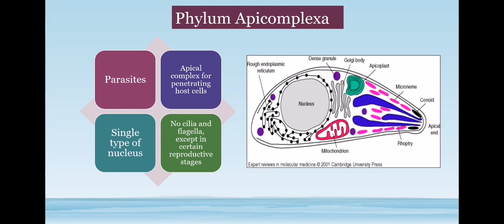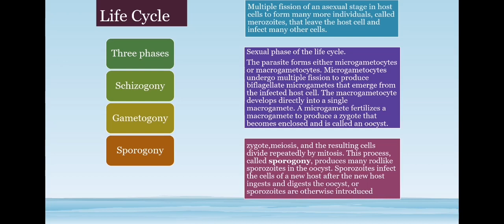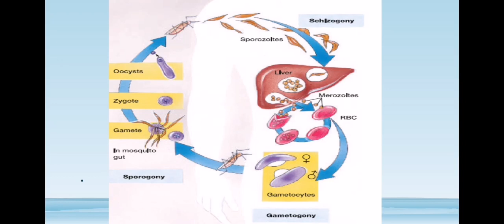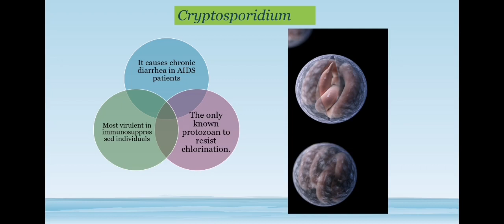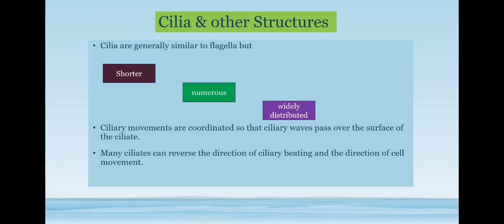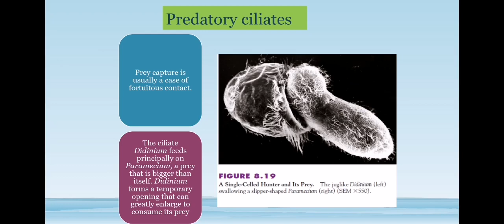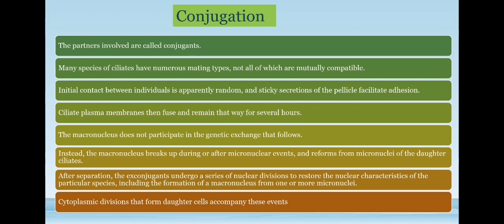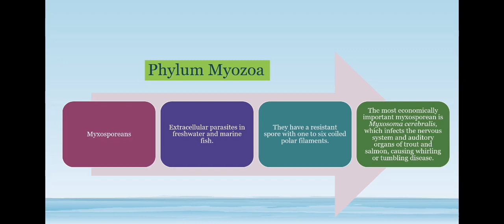Phylum Apicomplexa | Coccidians & Phylum Ciliophora, The Protozoa, 3rd Lecture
Materials from Zoology by Miller & Harley.
The Protozoa 1st lecture👆